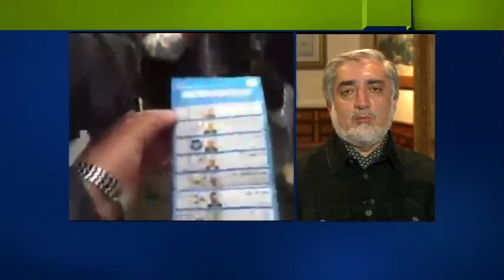انتخابات افغانستان: پیامدها برای ایران و آمریکا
دکتر عبدالله عبدالله، کاندیدای انتخابات ریاست جمهوری  و وزیر امور خارجه پیشین افغانستان، در پاسخ به پرسش های سيامک دهقانپور مجری برنامه افق از شبکه خبری فارسی صدای آمريکا نظرات خود را پيرامون انتخابات افغانستان و پیامدهای آن برای ایران و آمریکا بيان کرد.